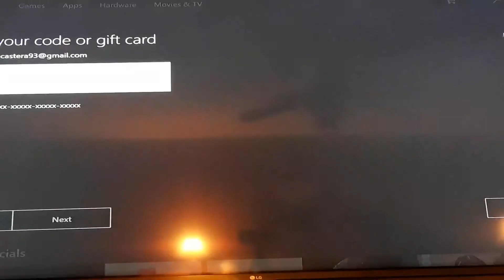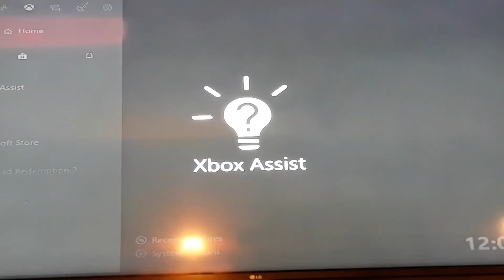GTA V Gameplay #3